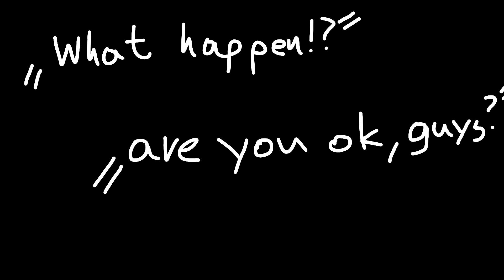⭐Trypophobia Meme(Remake)/❗FLASH LIGHT❗/CRK/much of what in the Video is doesn't happen in CRK⭐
Hope you enjoy/enjoying/enjoyed;this animation and Remake From Trypophobia Meme :D💝💗💖💕

🌟the Characters in this belongs to Cookie Run Kingdom (CRK) & Cookie Run OvenBreak (CRO)
❗The Song & meme doesn't belongs to me❗
⭐much of what in the Video is doesn't happen in CRK, so It Is like a Au⭐

i hope you enjoy your day or night or something Like That or what you doing right now ^w^💕💖💗